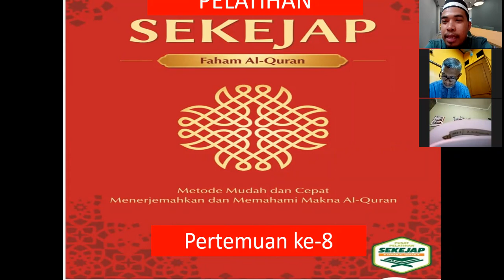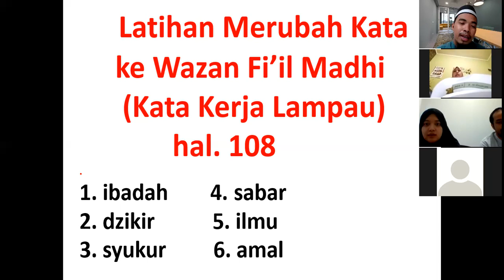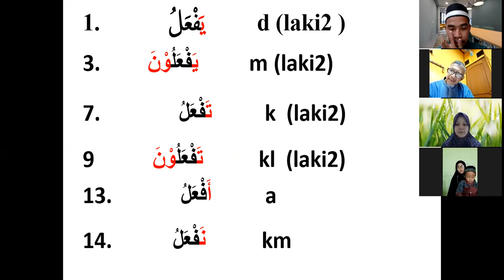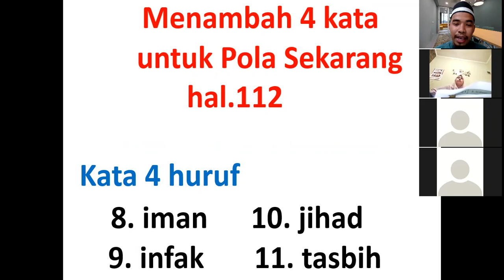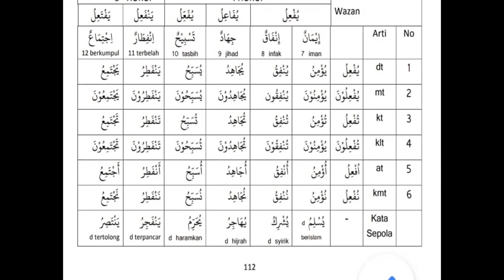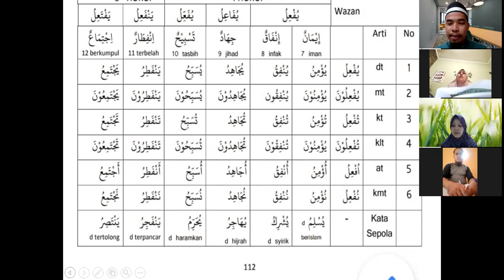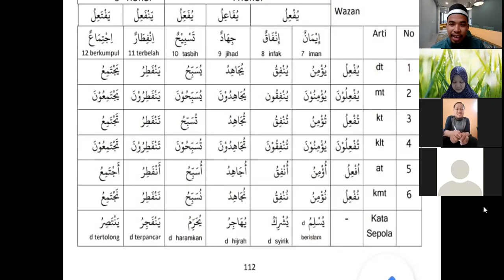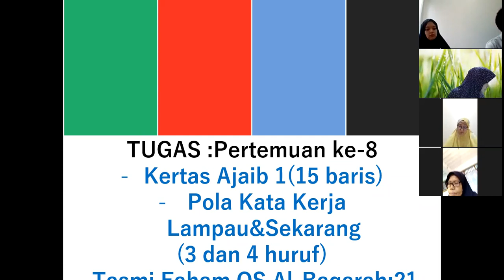pertemuan ke 8 kelas pagi kata kerja sekarang 4 huruf